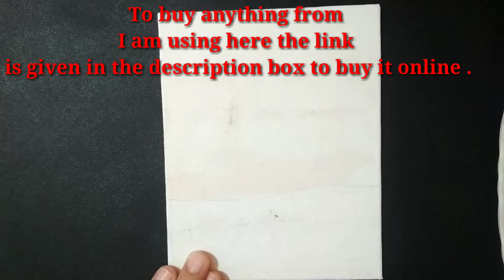How to draw a blossom tree || canvas painting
🤗Hi guys🤗

❤ Sketch ❤

🖌Drawing🖌

❤My all Art Material's💜

Canvas (3 peace)

Acrylic colour (Fabrica)

Acrylic colour (Fevicryl)

Set of Round brush

Set of Flat brush

poster colours

Set of sketch pencils

Drawing Book
one more

🤗With Love 💕and hugs🤗
💕Arya's Art💕

Copy right clam - If you Try my Drawing or Painting's and upload it on  social media give the name of its real owner mean's Arya's Art .